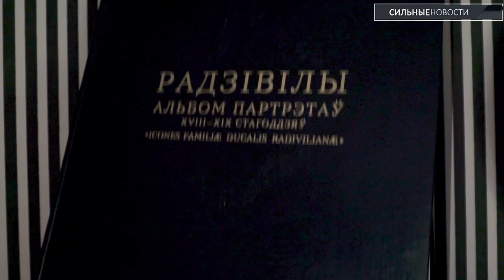"Собразили на троих". Кто выкупил дворец Горваттов и что с ним будет дальше?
В ноябре на электронных торгах был продан Дворец Горваттов в Наровле. Это уже не первая попытка местных властей продать памятник архитектуры, в этот раз цена была снижена на 80%. Сейчас стало известно, кто выкупил дворец и что с ним намерены делать новые владельцы.

У юрлица, выкупившее дворец, трое основателей. Это социальный предприниматель Александр Баранов, который уже три года восстанавливает в Мозыре «Долину ангелов» - культурное, образовательное и духовное пространство. Это владелец гомельского портала «Сильные новости», общественный деятель Петр Кузнецов. И известный белорусский писатель писатель Андрей Горват, который мечтал выкупить усадьбу  с 2006 года.

Петр Кузнецов рассказал подробнее о покупке и дальнейших планах по реставрации культурного памятника.